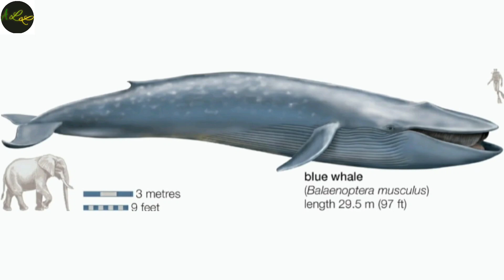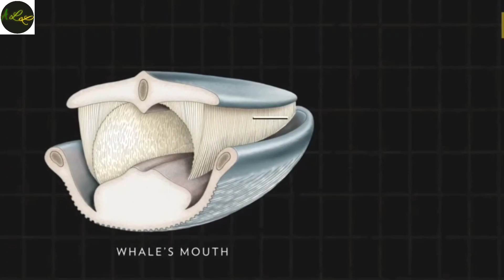whales / interesting facts about whales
The most amazing whale facts are the ones that not only broaden our knowledge of whales species as a whole but also expand people’s knowledge about these amazing creatures so that together. Like all mammals, whales breathe oxygen, give birth to their young, drink milk, and have the presence of hair at some point in their lives.